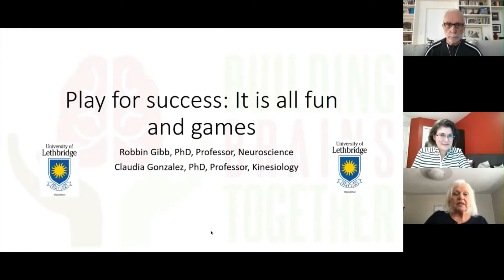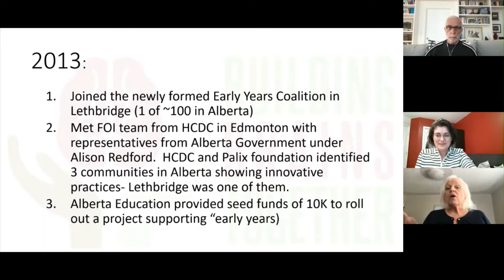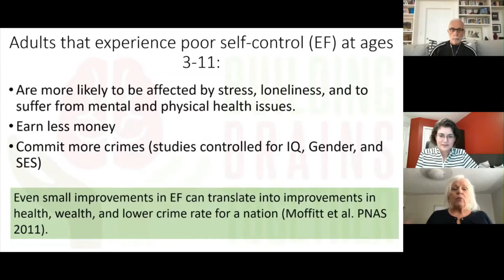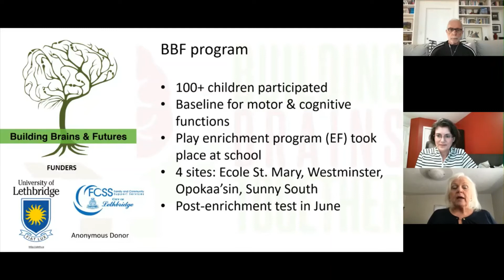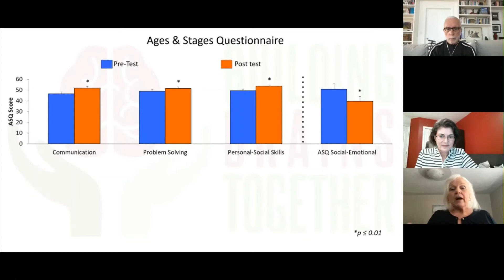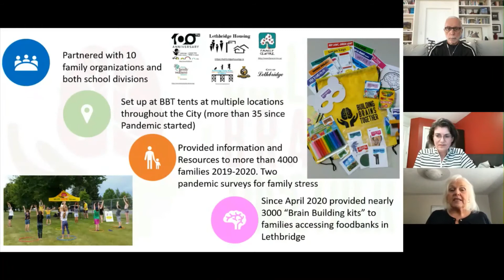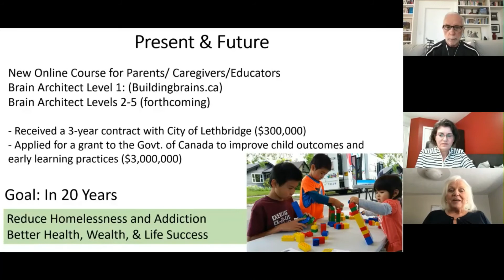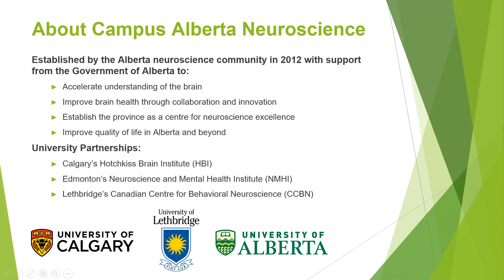Session 2: Innovation - Dr. Robbin Gibb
Successes in Neuroscience Symposium - February 3, 2021

Speaker: Dr. Robbin Gibb
Topic: Play for success: It is all fun and games